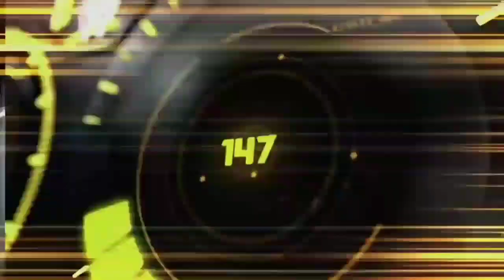Every WWE PLE Main Event of 2023 Official Match Card HD